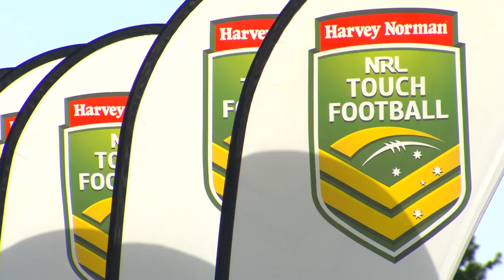2015 Touch World Cup documentary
A documentary on the 2015 Touch World Cup courtesy of NRL Films.